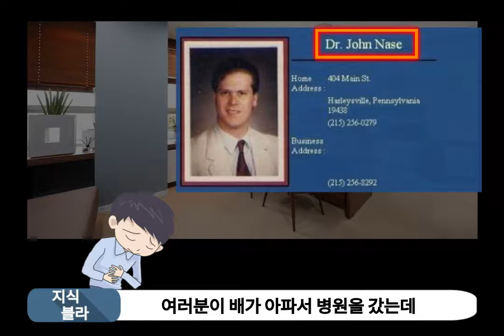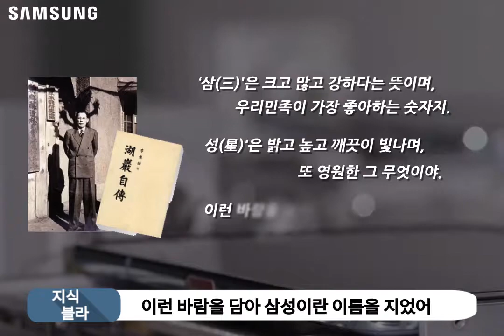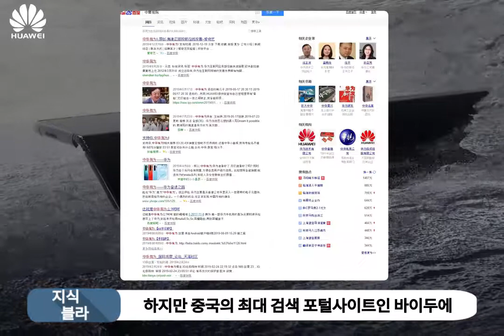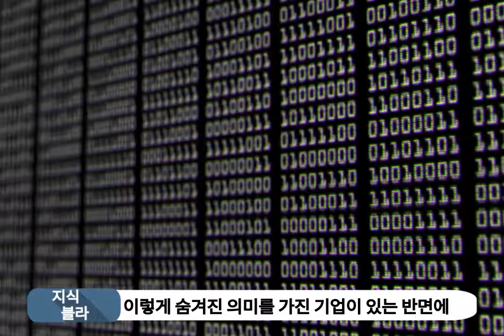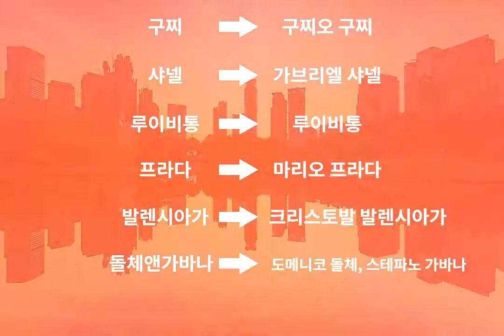글로벌 기업 이름의 의미_삼성,엘지,애플,화웨이 그 외 (작명센스 실화임??)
기업이 브랜딩을 하는데 있어 가장 중요한 요소는 기업 이름 그 자체 입니다.

소비자가 제품을 구매하기 전 가장 먼저 마주치는 것이 기업의 이름이기
때문입니다.

누구나 알고 있는 글로벌 기업의 작명 배경에 대해 알아보면서
초대 창업자들의 철학과 가치관을 느껴보는 것은 어떨까요?

검색어 : 기업 이름, 기업 이름의 유래, 기업이름 뜻, 기업이름 의미, 삼성,엘지,애플,화웨이, samsung, LG, apple, hwawei, 이병철 회장,런정페이 회장, 스티브 잡스,구인회 회장, HP, 맥도날드, 지식블라,존슨앤존슨